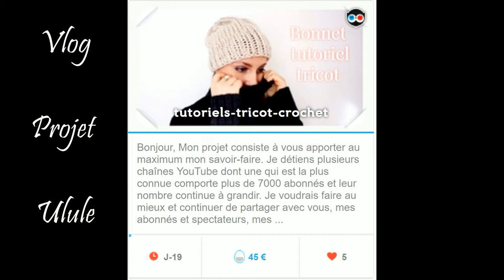Vlog projet Ulule?!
Vlog sur le projet Ulule, avec qui je me suis un peu fâchée. Mon avis sur ce site et les projets qui n'y verront probablement le jour. Merci de laisser vos avis et commentaires à ce sujet si vous l'avez déjà essayé ou connaissez tout simplement.